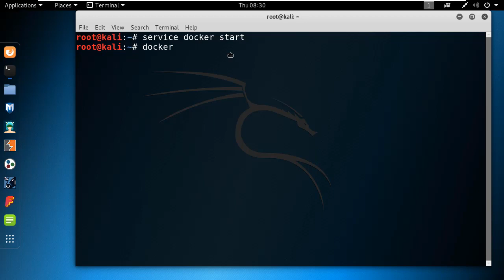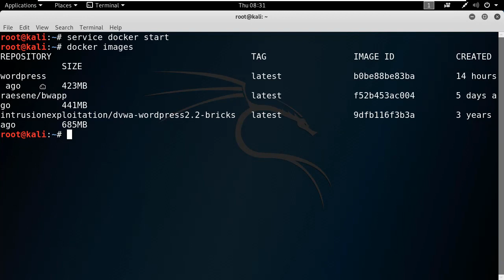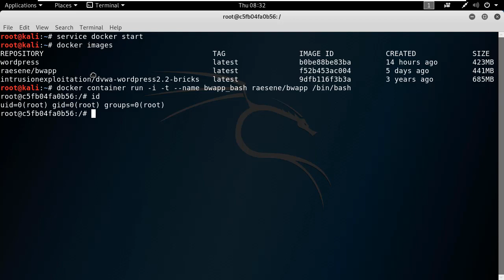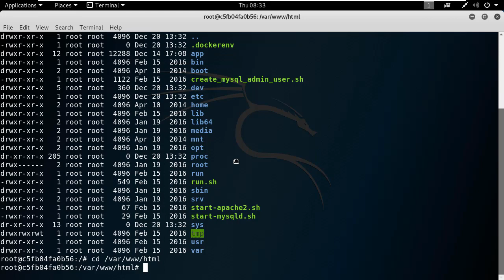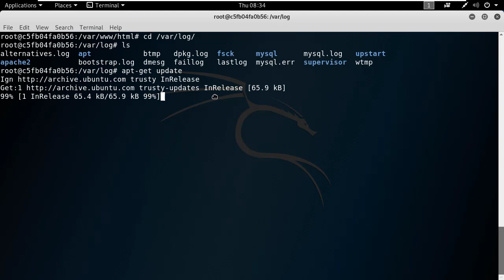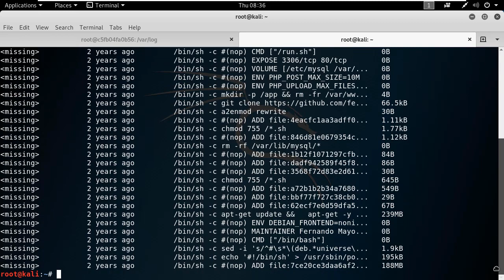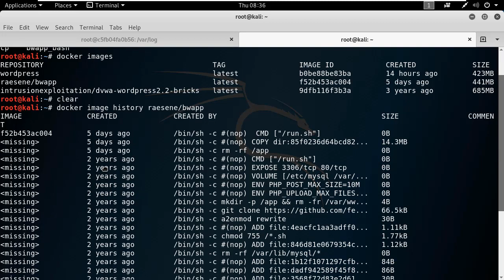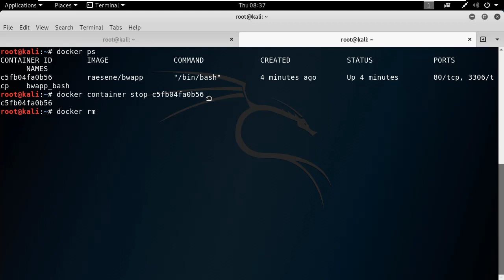도커(docker) 컨테이너 기본 명령어 - 컨테이너 배시 쉘 동작 및 제어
보안프로젝트 )에서 제공하는 IT 강의입니다. 이번 강의 주제는 "도커(docker) 컨테이너 기본 명령어 - 컨테이너 배시 쉘 동작 및 제어" 입니다.